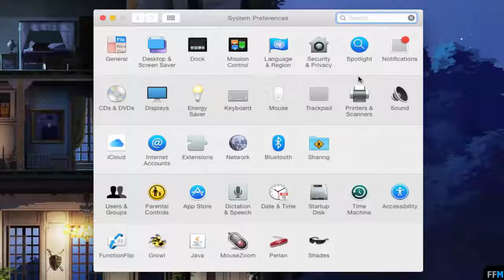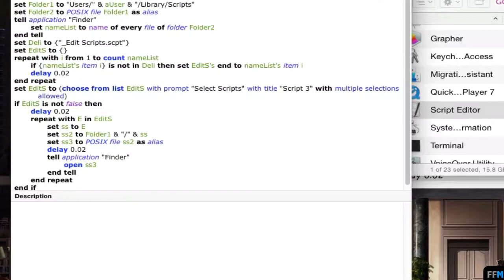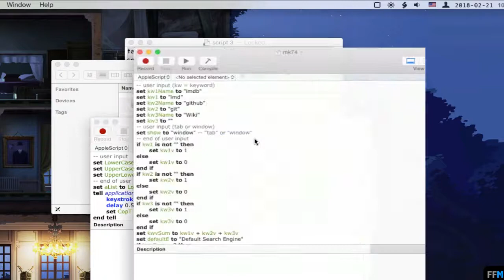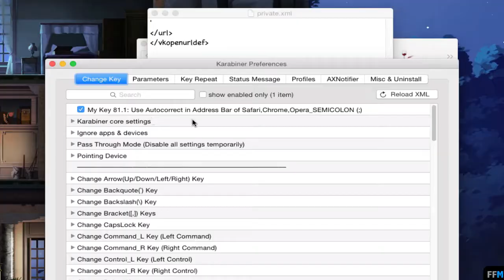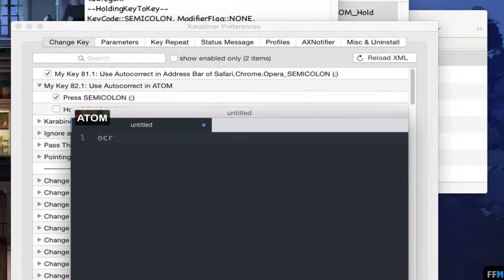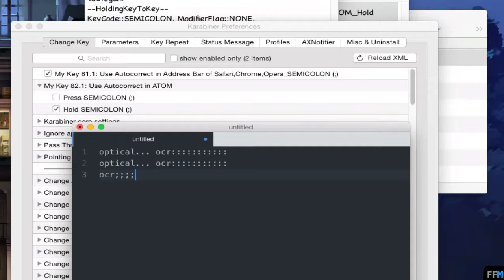AppleScript: Choose to Open Scripts in User Scripts Folder | Update My Key 81,82 Free on Mac